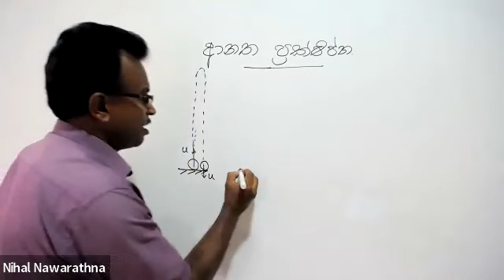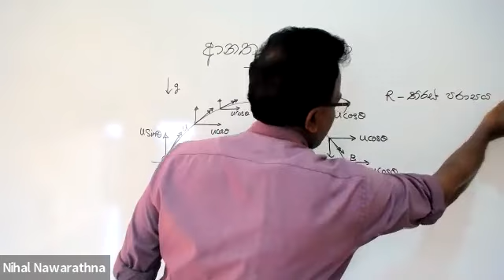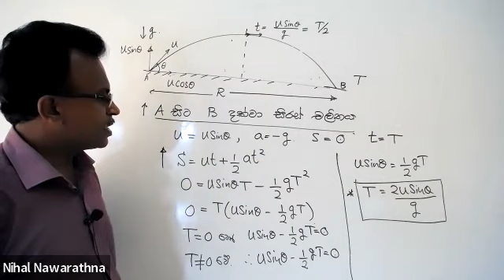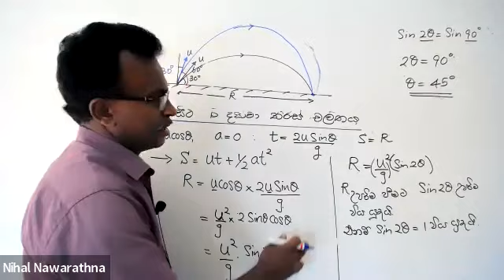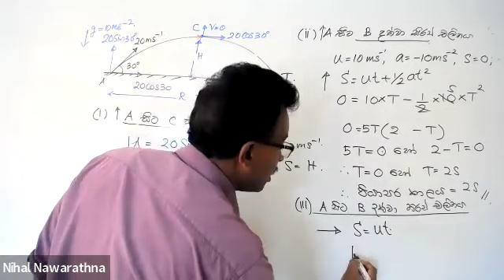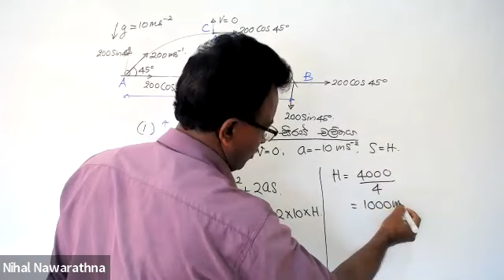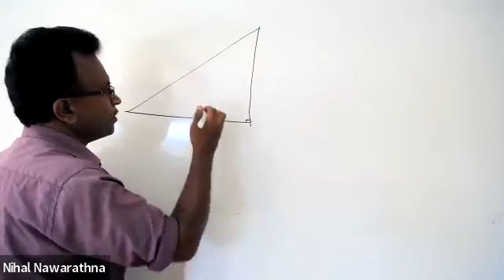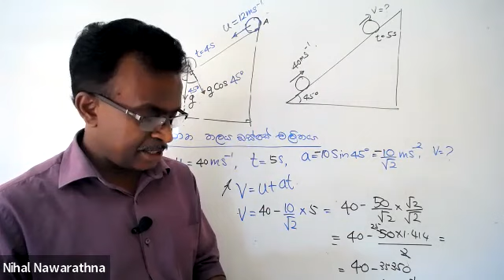Projectiles AL 2023 sinhala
AL physics- Projectiles 01